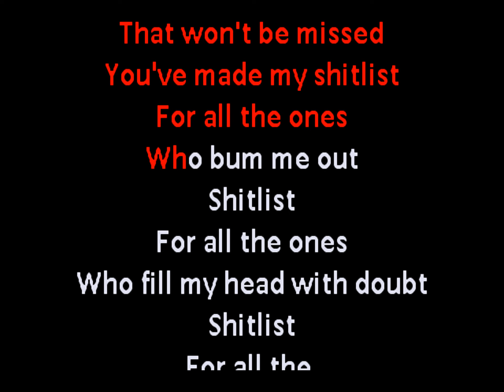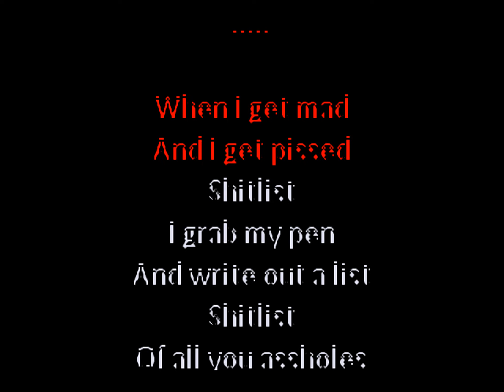L7 - Shitlist (punk Karaoke / Lyric Video) fod0017